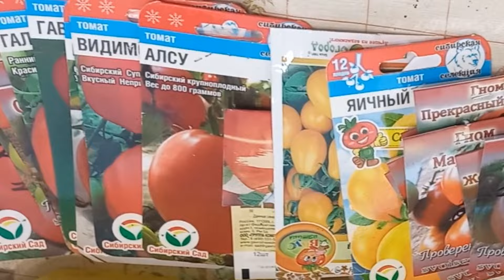Посеять помидоры, проще простого. Липецк.09.03.2024г.